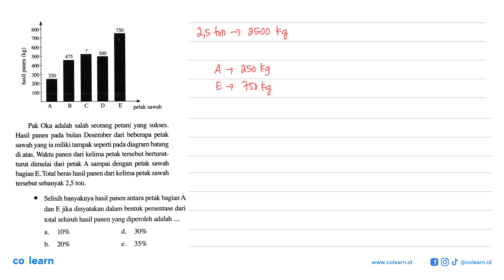hasil panen (kg) 800 700 600 500 400 300 200 100 A 250 B 475 C ? D 500 E 750 petak sawah Pak Oka ...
hasil panen (kg) 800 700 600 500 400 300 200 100 A 250 B 475 C ? D 500 E 750 petak sawah Pak Oka adalah salah seorang petani yang sukses. Hasil panen bulan Desember dari beberapa petak pada sawah yang ia miliki tampak seperti pada diagram batang di atas. Waktu panen dari kelima petak tersebut berturut- turut dimulai dari petak A sampai dengan petak sawah bagian E. Total beras hasil panen dari kelima petak sawah tersebut sebanyak 2,5 ton. Selisih banyaknya hasil panen antara bagian A petak dan E jika dinyatakan dalam bentuk persentase dari total seluruh hasil panen yang diperoleh adalah .

Topik atau Materi: Histogram dan Diagram Batang - Statistika Wajib - STATISTIKA - Matematika Kelas 12 SMA - K-13 revisi

Sumber Soal: Pendalaman Buku Teks Matematika Wajib kelas 12 K-13 revisi, KND 2018 , Yudhistira

00:00 : Bedah Soal
01:00 : Konsep, rumus dan pengertian Histogram dan Diagram Batang
01:18 : Langkah penyelesaian soal
00:56 : Jawaban akhir
01:26 : Penutup